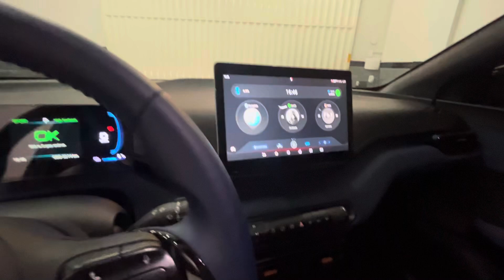BYD mini Dolphin e CHERY ICar